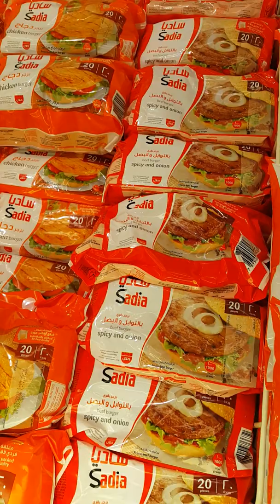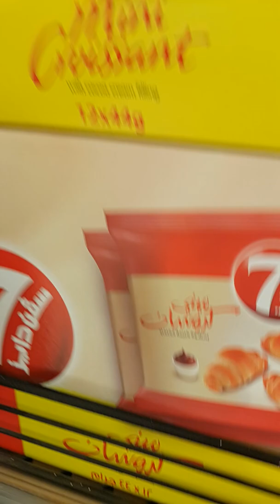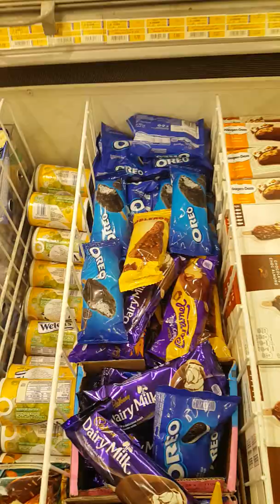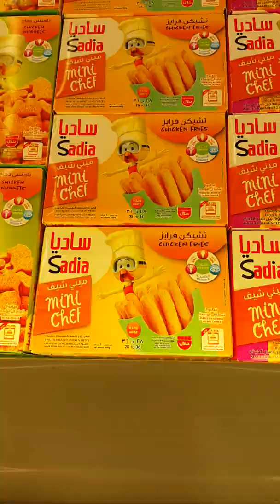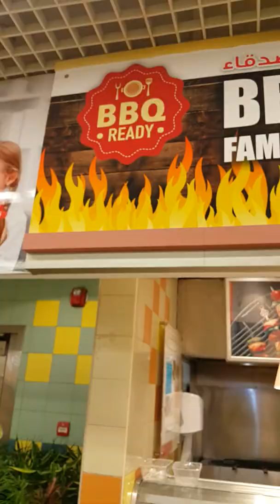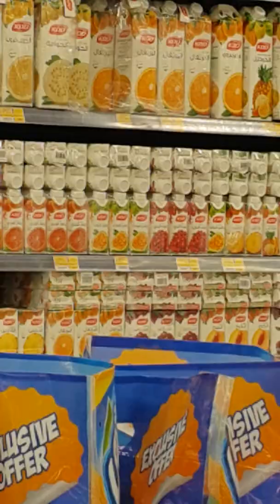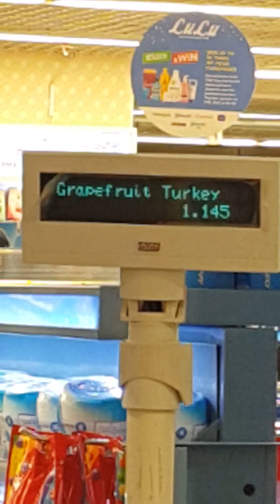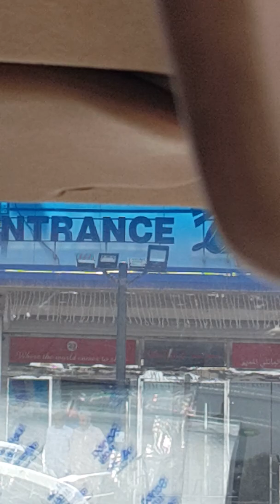Shopping in Lulu hypermarket...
Hi guys🙋🙋🙋🙋... In this video (Muqtader) was speaking.. My mom couldn't do it because of the passing away of (Muqtader) grandfather...😍😍😍😍

Please pray for him so that his soul may rest in peace. 🙏🙏🙏🙏